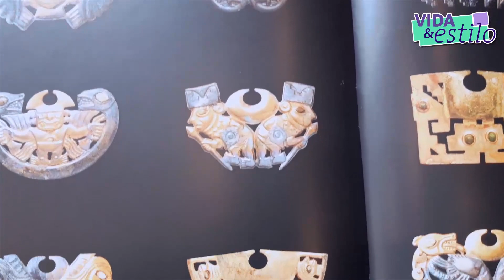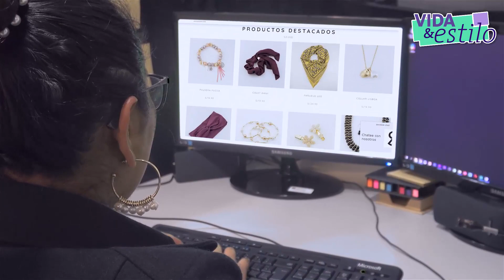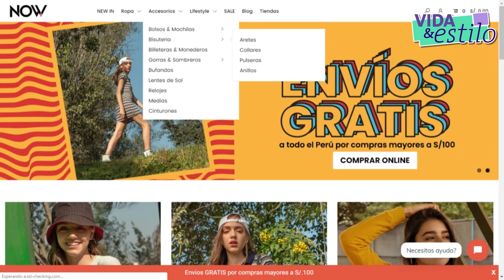TIPS PARA USAR ACCESORIOS DE FORMA CORRECTA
En esta nueva edición de Vida&Estilo encontrarás consejos indispensables sobre el uso de los accesorios como aretes y collares de la mano de la fundadora de Bohoo Accesorios, Patricia Ulloa, egresada del instituto CEAM. Además, conocerás las nuevas tendencias de primavera- verano 2020.